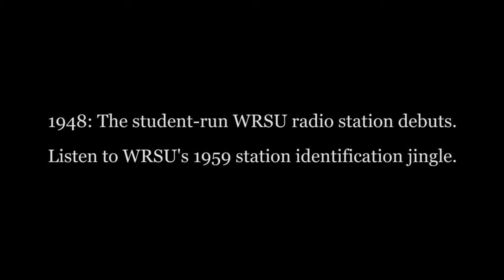Early Jingle from Rutgers' WRSU Radio Station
In 1948, the student-run WRSU radio station debuts.